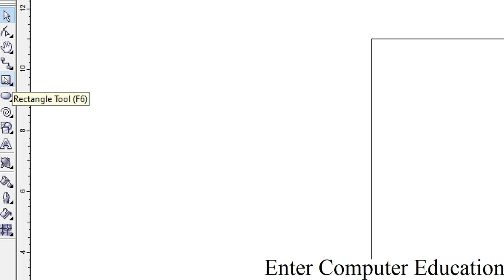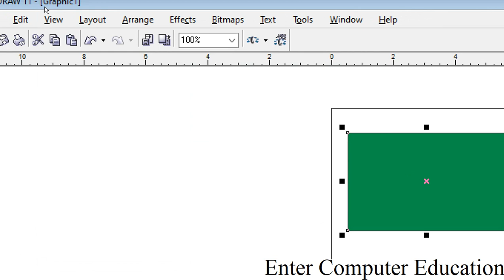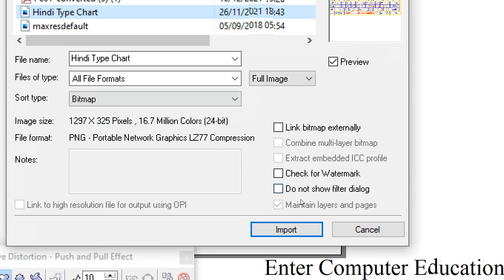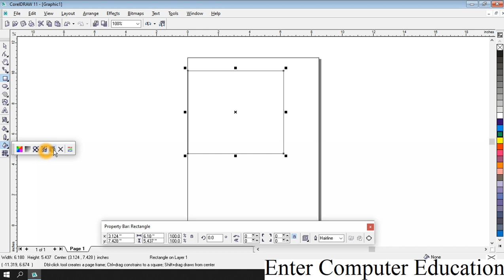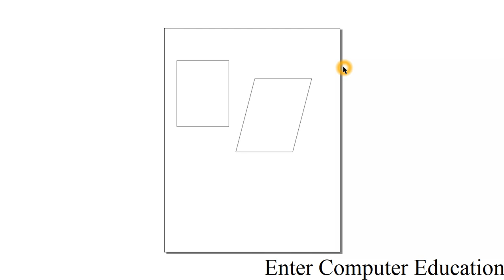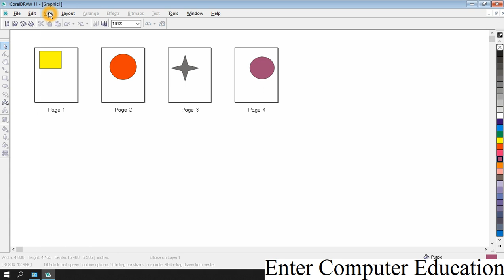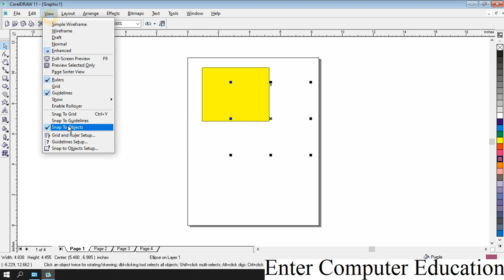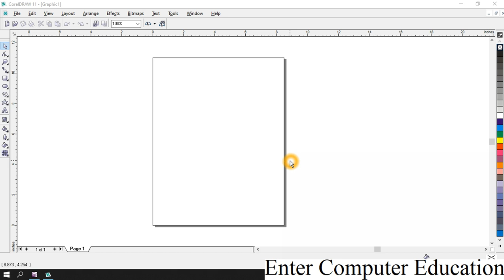Corel Draw View Menu Option Simple Wireframe Wireframe Draft Normal Enhanced Full Screen Preview ETC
Corel Draw View Menu Option
How to Use This Options in Corel Draw
Simple Wireframe, Wireframe, Draft, Normal, Enhanced, Full Screen Preview, Page Sorter View, Rulers, Grid, Guidelines